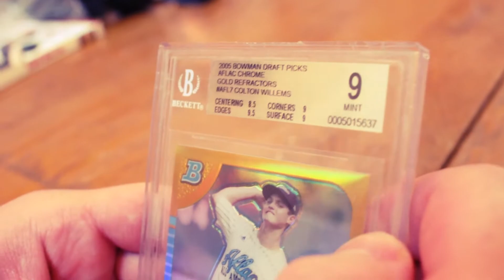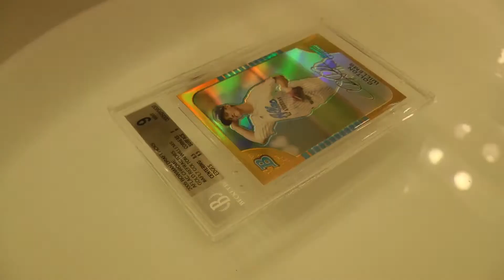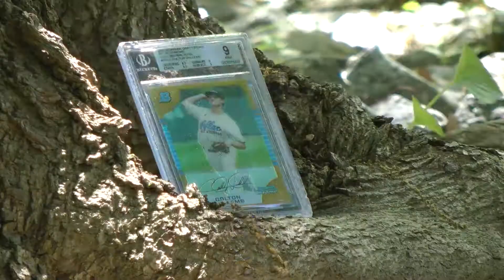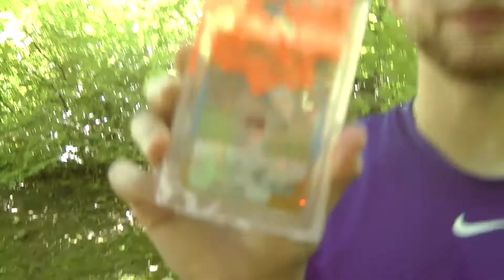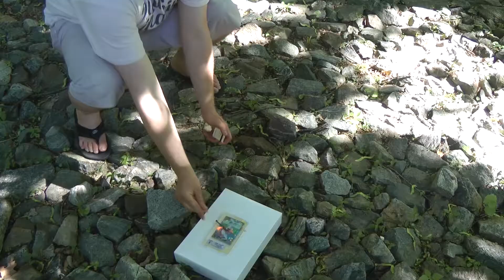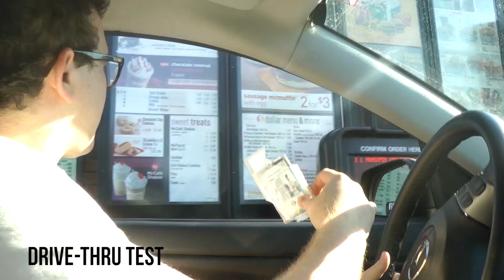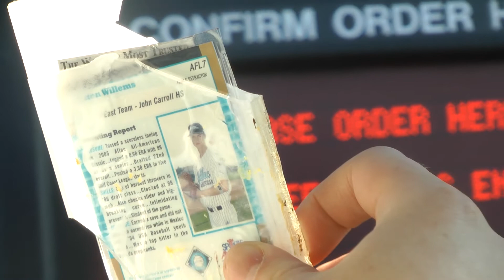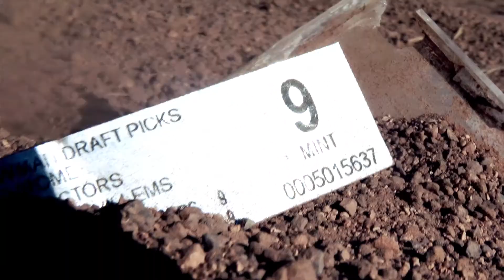"Back to the Case" - 2014 BGS Graded Case Evaluation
What if all you needed to fix your life was a little destruction?